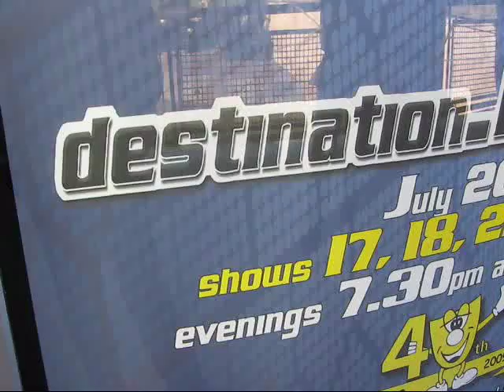The Cumberland Gang Show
Members of 1st and 2nd Merrylands Scout groups are just some of the performers in this years Cumberland Gang show. A show performed by local members of Scouting groups, at the Parramatta Riverside Theatres.